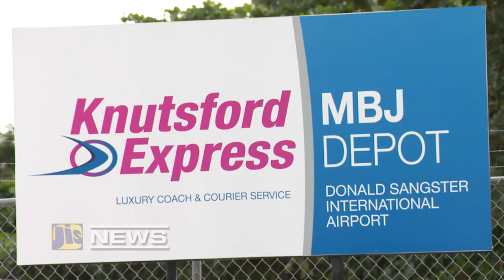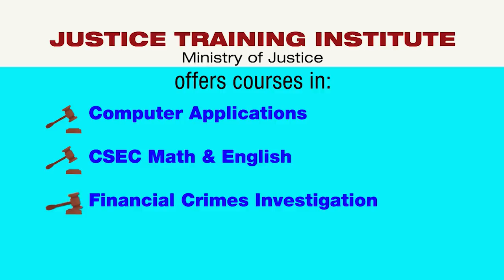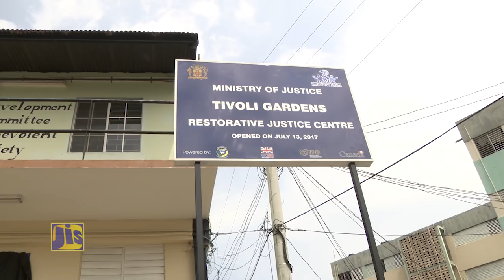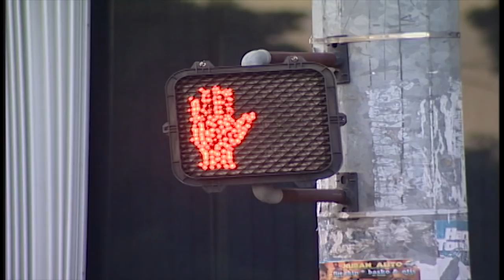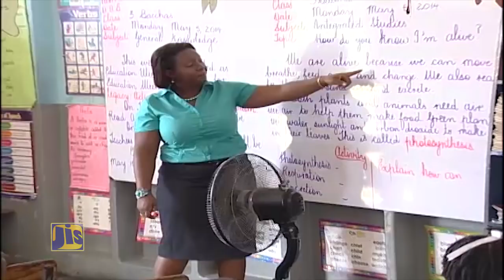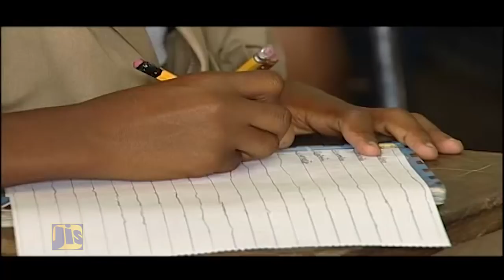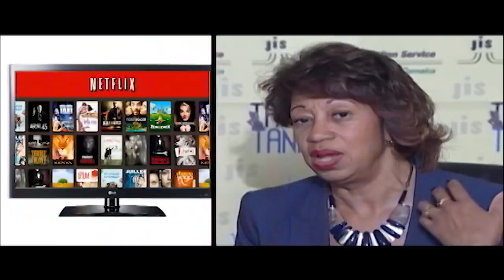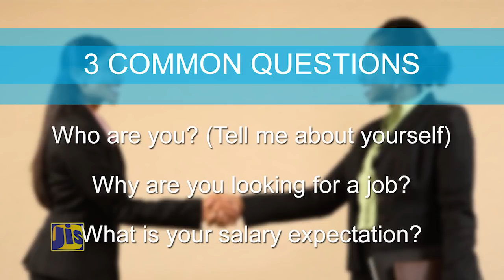Jamaica Magazine FRIDAY JANUARY 12 2018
4.3+M visitors in 2017

Relief supplies airlifted to Portland residents

Petrojam opens office in MoBay

Stolen phone equipment being procured

Traffic ticket extended deadline closes tomorrow

58A Half Way Tree Road, Kingston 10
Jamaica, W.I.